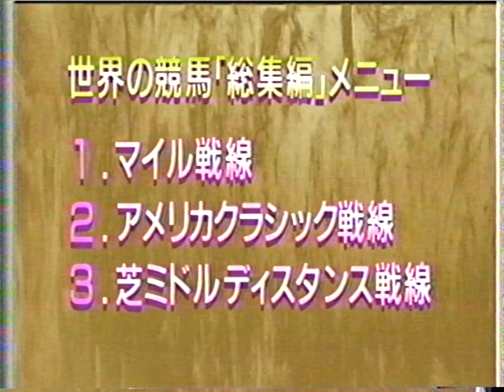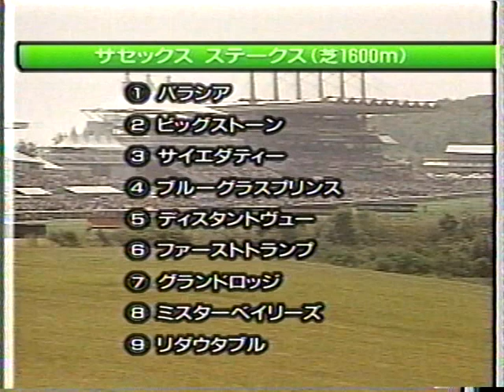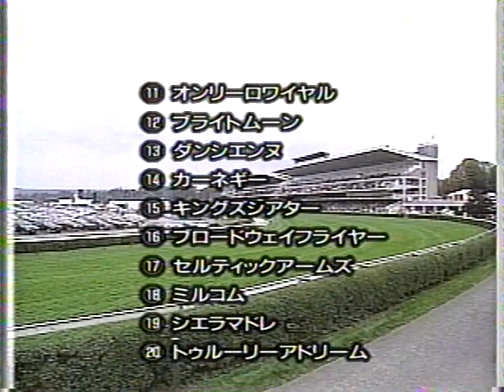世界の競馬1994（world horse racing ）武豊 「ski paradiseｽｷｰﾊﾟﾗﾀﾞｲｽ」「white muzzle ﾎﾜｲﾄﾏｽﾞﾙ」。英国ﾀﾞｰﾋﾞｰ、凱旋門賞。米国Ｇ1。